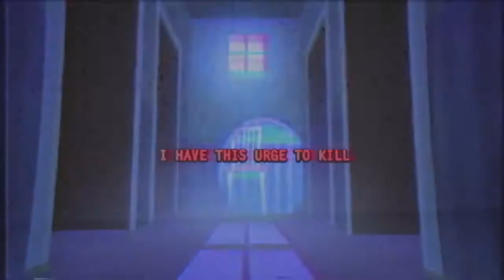I Got No Time + Squid Melody (RED) (PREVIEW =D)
Since I Did The "Blue" Version Of This Mashup, I HAD To Do The Other. XD (Enjoy This Preview Of My Work :3). Also, -Halloween Hype Instensifies-